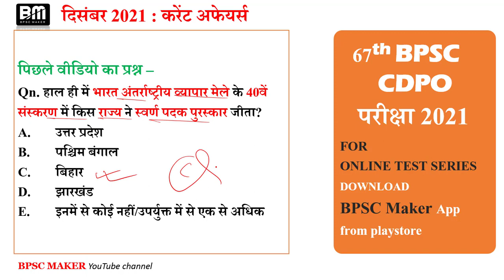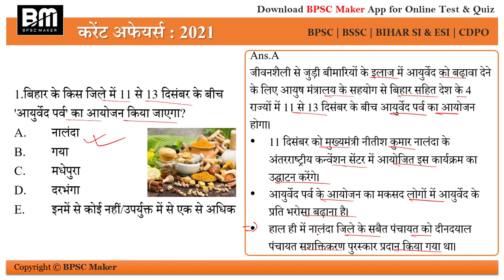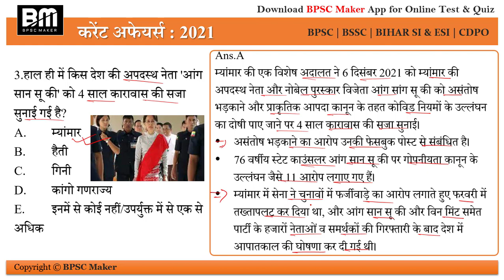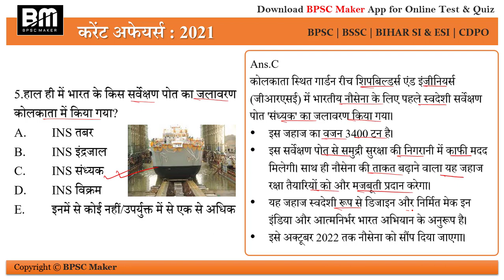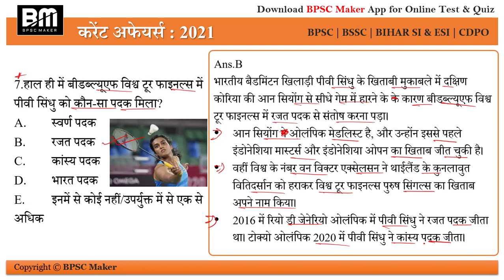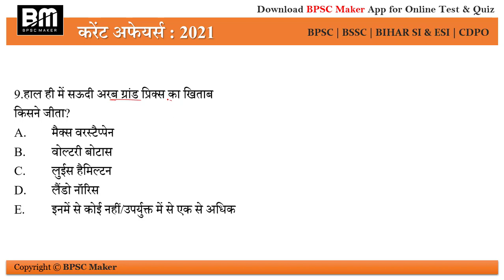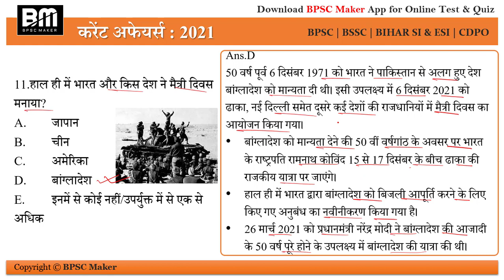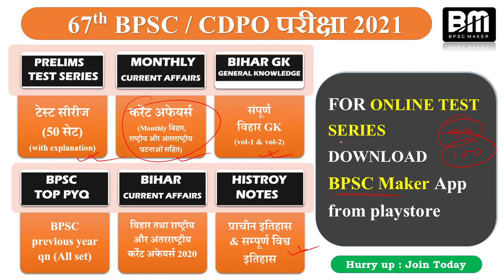Daily bihar current affairs | 09 December 2021 bihar current affairs | day#284 | bpsc maker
BPSC Maker book लिंक -